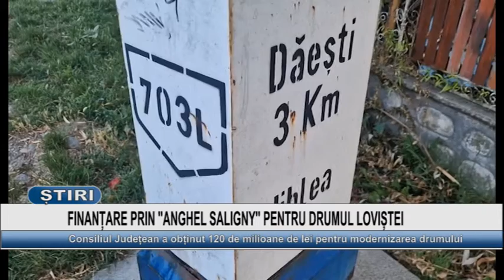FINANTARE PRIN ANGHEL SALIGNY PENTRU DRUMUL LOVISTEI